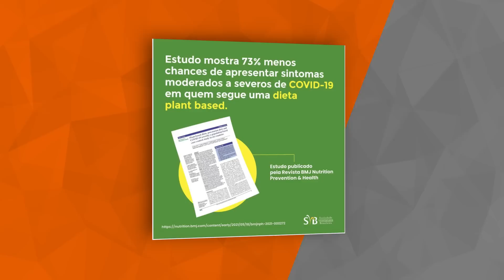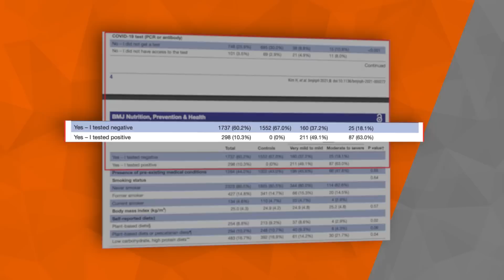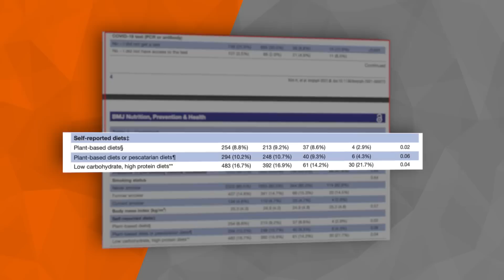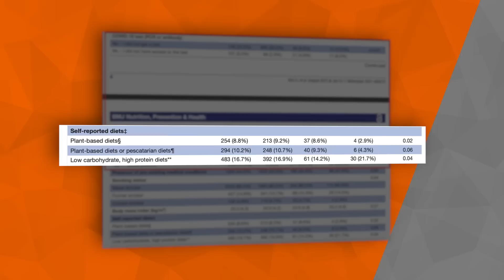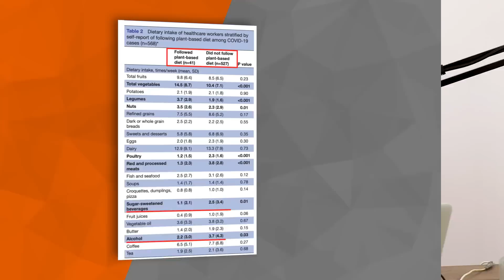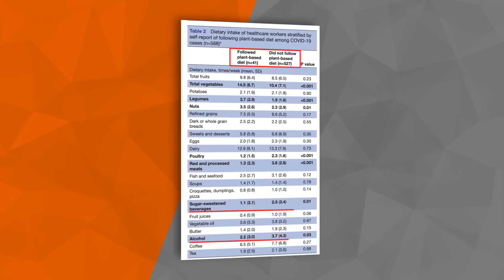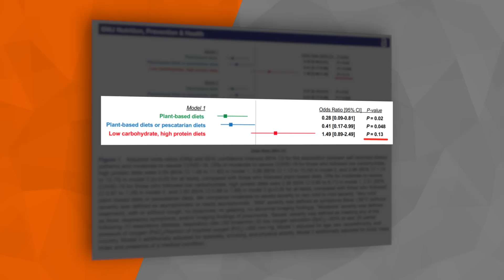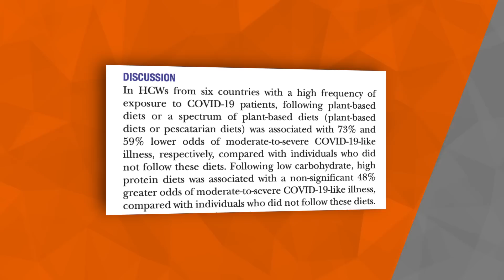[BALELA] Comer MENOS carne ajuda com sintomas de CO.VID mesmo? Novo estudo. | Papo Forte #13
Recentemente saiu um novo estudo apontando que quem consome menos carne tem menor riscos de sintomas severos de CO.VID. Muita gente disseminou e continua passando adiante algumas manchetes (mentirosas) sobre este estudo. Neste podcast eu fiz o que todo profissional da área deveria fazer, ou seja, abrir e ler o estudo completo para saber se ele mesmo diz o que as pessoas estão dizendo e também para avaliar a qualidade metodológica dele.
Passe adiante!

Forte abraço,
Rodrigo

🎙️ Gosta de PODCAST? Todos episódios estão disponíveis em áudio no formato de podcast no Spotify, Google Podcasts, Apple Podcasts, etc. Procure por podcast "Papo Forte" no seu app de podcasts favorito e siga lá!

🔶 Encontre meus programas de emagrecimento, vídeos e demais conteúdos no meu site oficial: emagrecerdevez.com